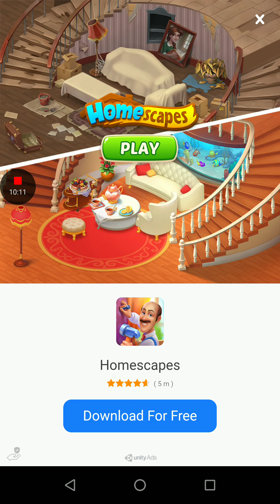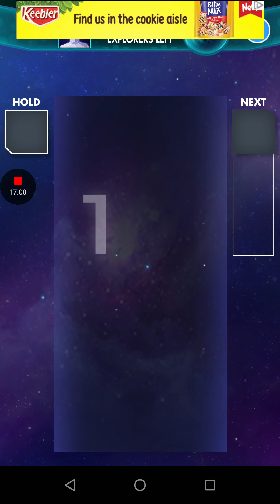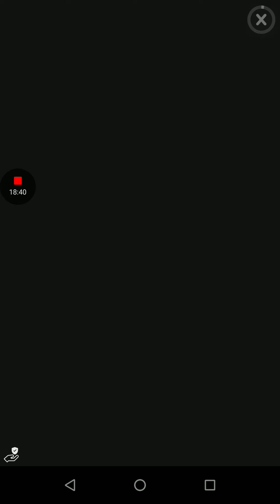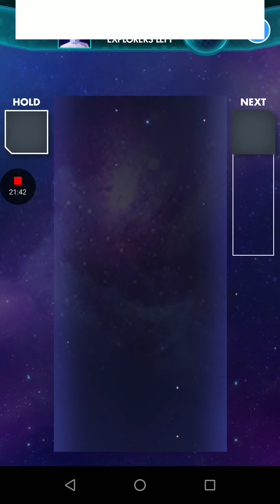Don't Ever Have Hope Playing Games | Tetris Mobile Version Episode 1 (Ft. TheDarthHooymanGamer)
He's the one doing the playing while I am watching him! Love you TheDarthHooymanGamer my awesome little buddy and favorite nephew! And enjoy the video everyone!